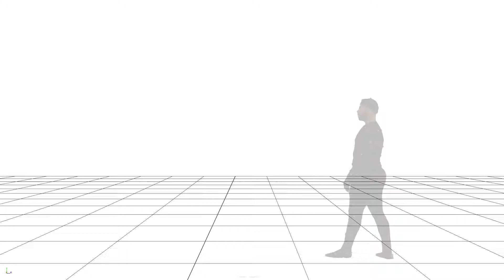Cyber jump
When David was playing around with the motion capture system!